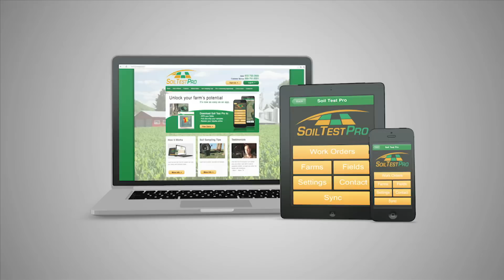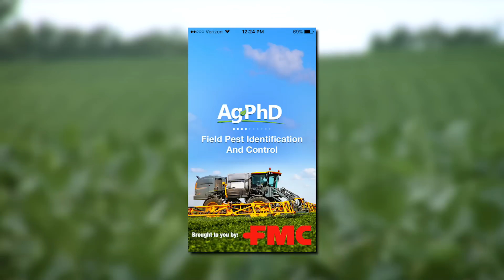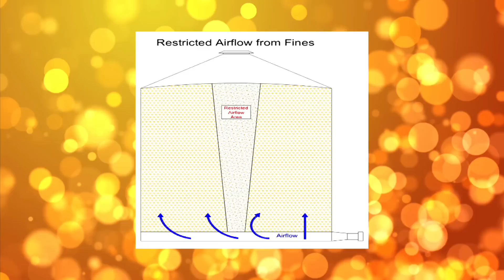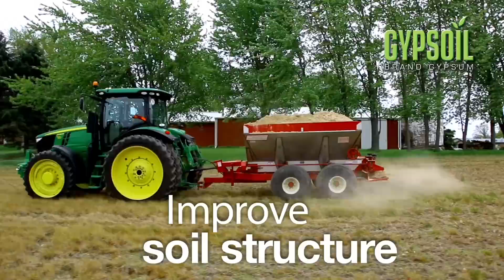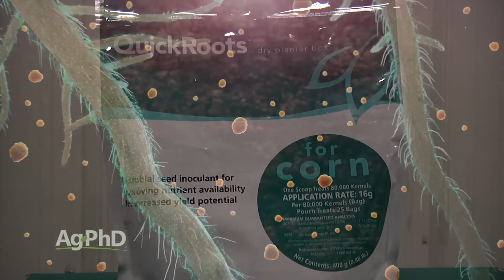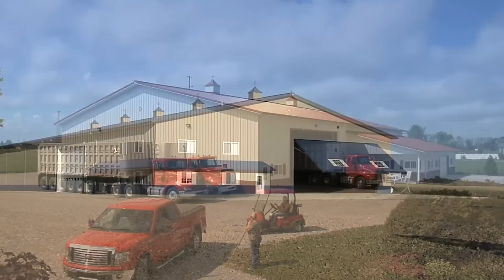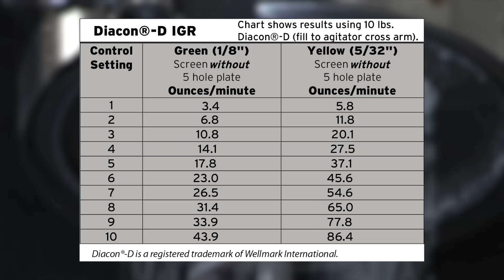Ag PhD Show #955 (Air Date 7-24-16)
Brian and Darren Hefty discuss various farming topics this week, such as the difference between banding and broadcasting fertilizer and other products. You will learn about controlling late-season insects in your soybean fields, and they give you tips for rebuilding topsoil in your fields. Darren talks about seeding cover crops in his Iron Talk segment, and the brothers give you tips on how to control our weed of the week, wild cucumber.